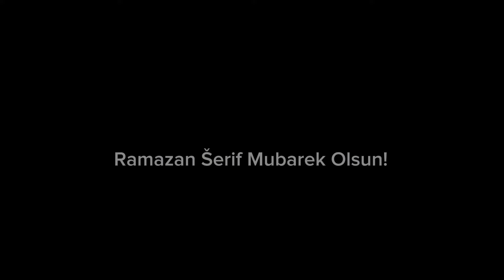Orahovica-Gornja Mahala-Babići,predramazanski program(Hor Elči Ibrahim pašine medrese)